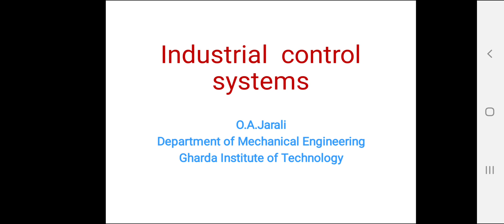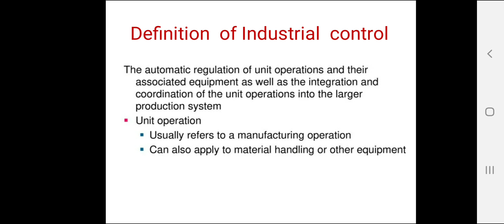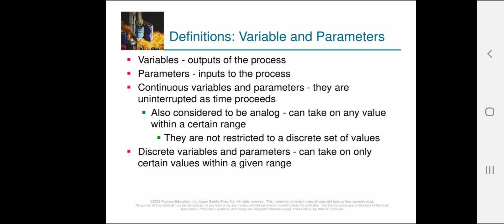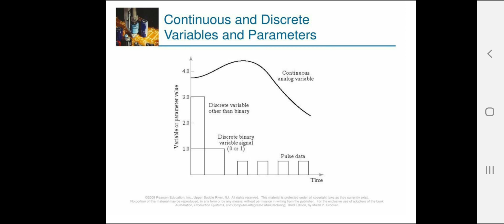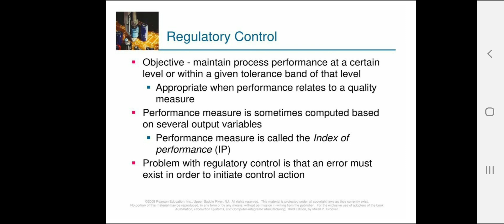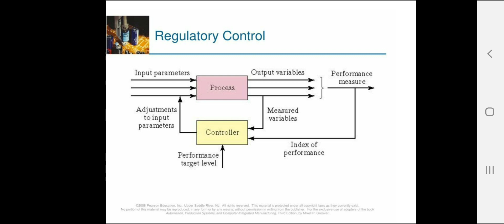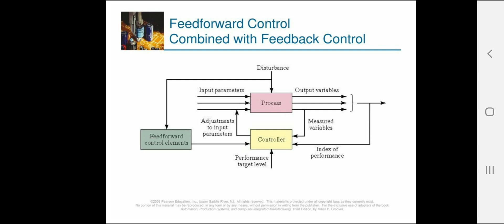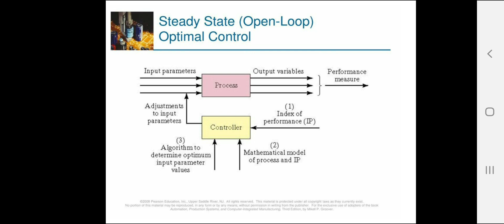Industrial Control system L1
Difference between process industries and discrete industries are explained.  also Types of control systems are explained in detail. This topic is help full for T.E.Mechanical students for Industrial  Automatuon subject.